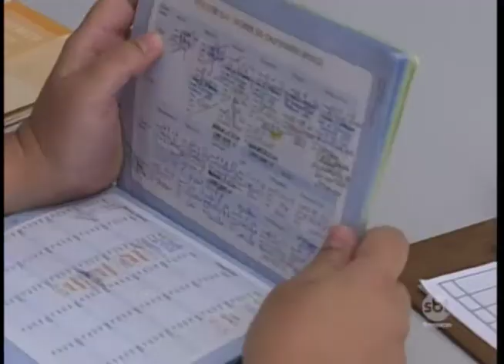Dia D: vacinação em crianças e adolescentes acontece em cidades da região